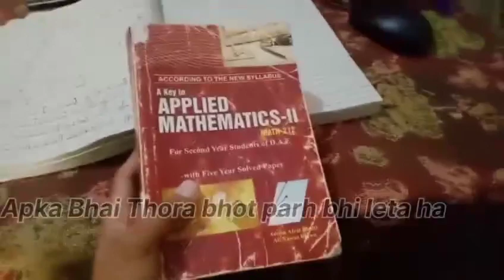My first vlog